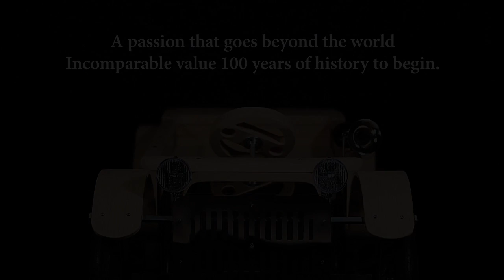D.THRONE(디트로네) Kid's Car 홍보영상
국내 유일 트레일러
세계 최초 스마트폰 컨트롤앱조종
국내 유일 고효율 태양광 충전식 차양막
넓은 회전반경
파워핸들
에어튜브 타이어
트랜스 엑슬
무소음
100% 국내 수제작
뛰어난 내구성
편백나무(아토피완화, 면역력강화)